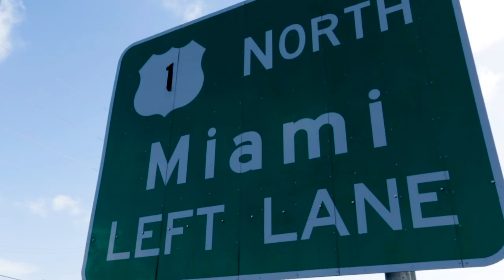Cuzzo Trailer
Starring Woody Deant, J-One, Rachelle Sharp, Cartiss Brown and Ray Luctama.

Directed by Peaty James

William and Johnny, blood cousins who grew up like brothers get their bond rocked in this drama/suspense story.

Coming Soon!